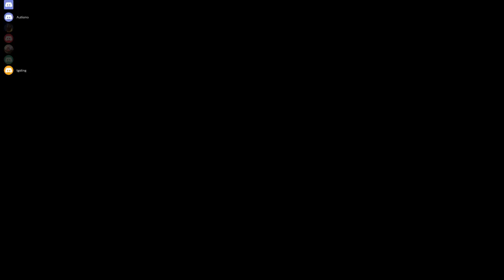Rocket LEague - The Whiff is strong!